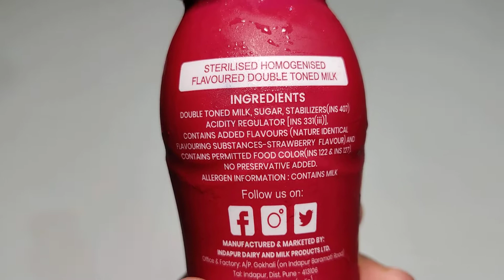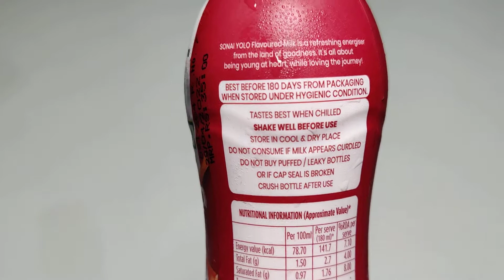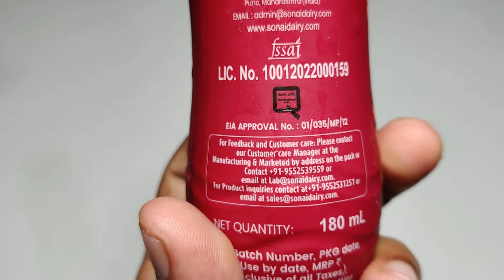Sonai Yolo Strawberry🍓Flavour Milk | Ingredients, Recipe, Taste, Price, Ad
Namaskar Dosto,🙏

Toh iss video mai mene aapko Sonai Yolo Strawberry Flavour Milk ka Review karke dikhaya hai.

Sonai Yolo Strawberry Flavour Milk

Sonai Yolo Badam Flavour Milk - 180ml

Indapur Dairy And Milk Products ltd.
Sonmatha, At post: Gokhali,Taluka: Indapur, District: Pune 413106 Maharashtra, India

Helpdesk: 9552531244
Sales & Marketing: 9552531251 / 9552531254 / 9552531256 / 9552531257 / 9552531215 / 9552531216

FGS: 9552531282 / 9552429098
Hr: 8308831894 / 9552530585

Dhanywad.!